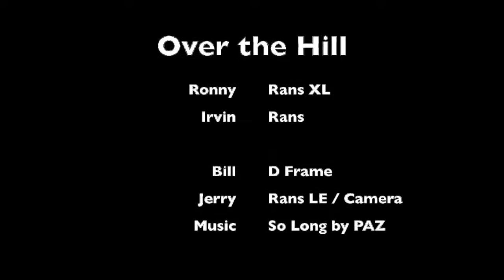Over the Hill Gang 24 Mile Ride !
Over the Hill Gang of 4 on a  24 Mile Ride !